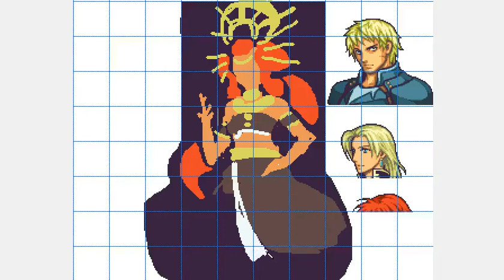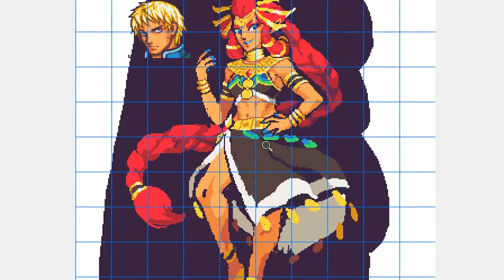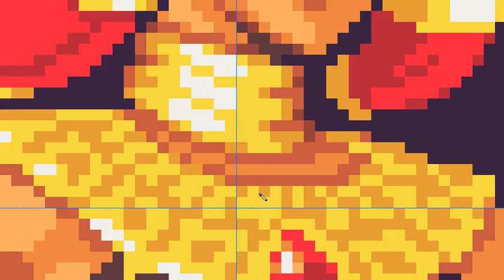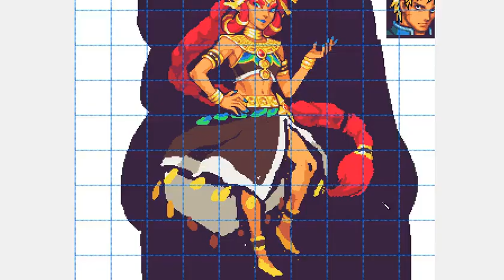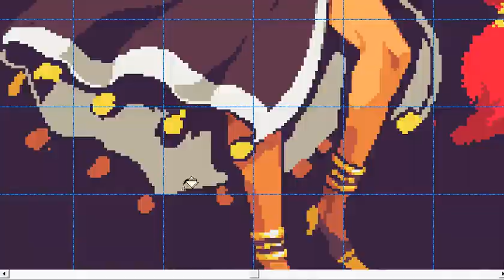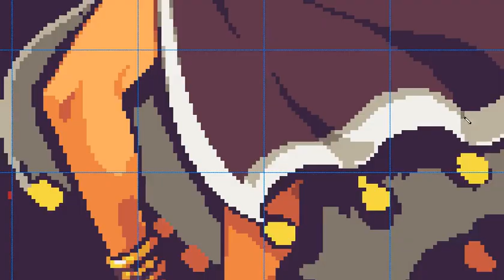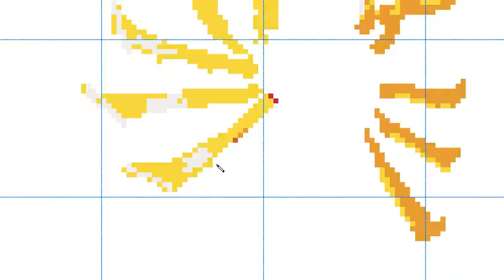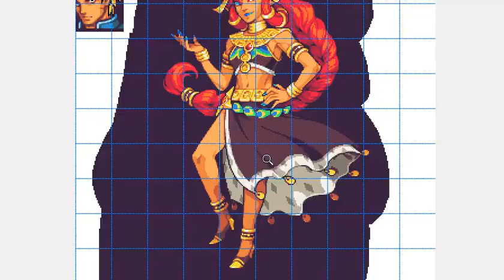Breath of the Wild - Riju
Here's the timelapse for August. This was one of the ideas I had in mind for June as a backup. I didn't intend to make it a full body originally, but I got carried away in the initial draft phase. The making of this piece had an uneven journey, starting with a relatively quick sketch and then hitting a few speed bumps as I cleaned things up. The draft came pretty quickly, clocking in at about 1 hour spent, although I left the bottom half underdeveloped at the time, which would haunt me later on. The cleanup itself was divided into 4 notable phases.

The first part I started working on was cleaning up the torso, which was relatively straightforward, even considering I ended up redrawing the outward hand, although the face did take a bit of tweaking.

The next phase was the legs, which needed to be corrected three times. The first correction I made was shrinking the size as I realized the original size I made was too large compared to the torso. Then I had to adjust the placement of them so that they made sense with the hips, as originally they were misplaced (and still looks a bit weird in the final version due to the dress covering it up.) The last thing I had to correct was the foot, as it slowly changed orientation during the leg adjustments and looked oddly twisted; that particular issue took some time to narrow down. The dress also took time in order to determine a good arrangement of the folds (and I interspersed its cleanup with the next phases), as well as the gold ornaments that dangle from them; if you watch the video this changes several times. I also realized looking at references that the black part was actually a second cloth, so I also had to do some small adjustments for that.

The third phase was the headdress. The main fix I had to do was rotating the circular part in order to align it better with her pose, as well as fix the angling of the spokes to match the reference better.

The last phase was the large braid. As you can see in the video, I originally went with a long braid that would have ended up taller than Riju herself in length, but I eventually decided to shorten it. Another challenge that came up was figuring out how to render the hair properly, as my experience with braids is primarily smaller sized, where the small size allows me to get away without adding much detail. However, a braid this size required more detail, otherwise it would look too flat. I ended up adding an extra colour in order to add a shine highlight and add even more depth.

Finally, speaking of colours, I originally tried to keep the piece 16 colours, which you can see with the belt's peacock-esque pattern lacking any significant shading. Unfortunately, with the gray shades added it just barely went over. With some careful colour picking I could probably get rid of 1-2 colours by combining the red, gold and skin tones but in the ended I decided not to after added the extra hair shade.

The total time taken was a bit less than 6 hours.

Caring Dance - 猫叉Master (pop'n music 15 ADVENTURE AC ♡ CS pop'n music 14 FEVER!)
Day Travel - Jake Kaufman (Shantae: Risky's Revenge)
Eclipse of the Sun - Masato Koike, Yuki Matsumura (Hyrule Warriors)
Desert Commando - Saori Utsumi (Rockman 10 Image Soundtrack)